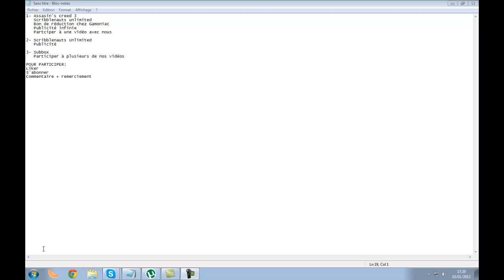Concours 1000 abonnés! Gagnez Assasin's Creed 3,Scribblenauts unlimited,Bon de réduc, Pubs!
GAGNER ASSASIN'S CREED 3
Ps: Le transfert du jeu risque d'être quelque peu long et difficile. :/
Pour vous remercier, voici un concours auxquel il est très simple de participer:
-Laissez un j'aime
-Mettez un commentaire avec un mot de remerciement ET VOTRE SKYPE
Je procéderais à un tirage au sort.

Le premier gagnera:
-Assasin's creed 3 PC
-Scribblenauts Unlimited PC
-Un bon de réduction chez Gamoniac
-De la publicité en masse

Le deuxième:
-Scribblenauts Unlimited PC
-Bon de réduction chez gamoniac
-De la pubs pendant un mois

Le troisième:
-Vous pouvez participer à quelques vidéos
-Bon de réduction Gamoniac

Participez! :D
Un grand merci pour les 1000 abonnés, c'est un grand pas pour la chaîne.